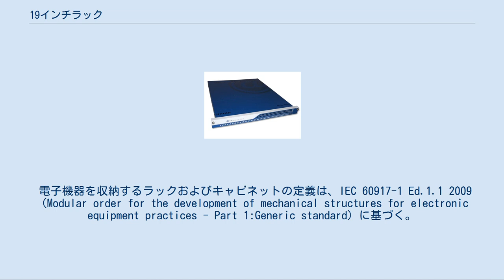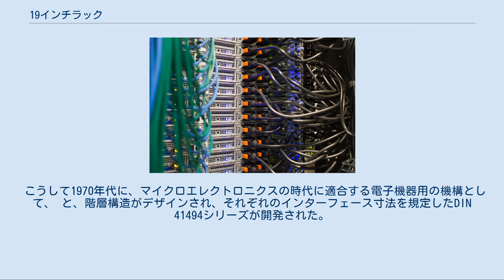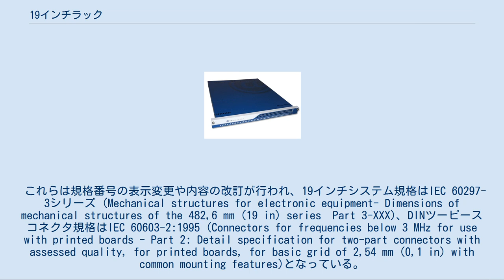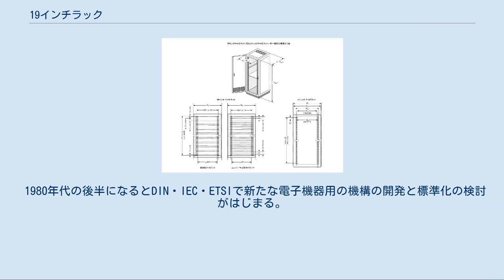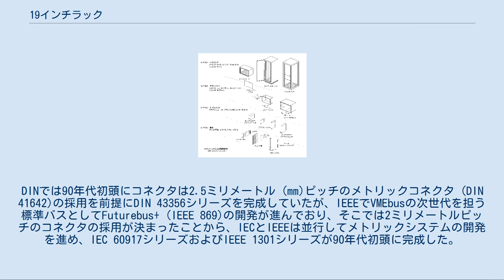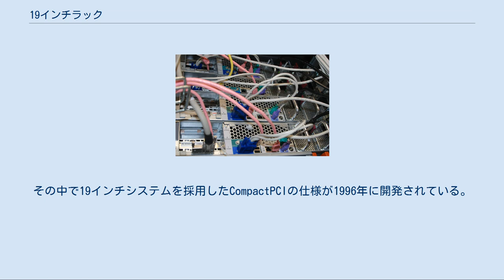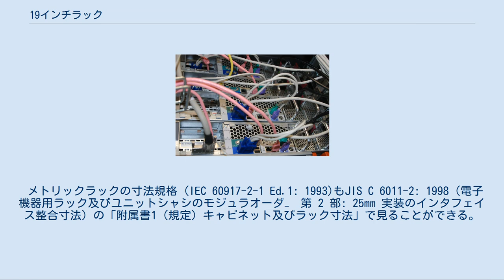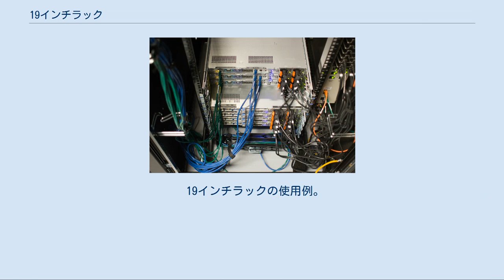19インチラック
19インチラックの例 19インチラック (19-inch rack)は、電子機器を収容するため、機器の取り付け幅を19インチ (in)（482.6ミリメートル (mm)）に規定して標準化されたラックまたはキャビネットの総称である。
 インターネットデータセンター等に設置され、ラックマウント型サーバを格納する。
 電子機器を収納するラックおよびキャビネットの定義は、IEC 60917-1 Ed.1.1 2009（Modular order for the development of mechanical structures for electronic equipment practices - Part 1:Generic standard）に基づく。
また、19インチラックおよびキャビネットの寸法規格はIEC 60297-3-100 Ed.1 2008 (Mechanical structures for electronic equipment- Dimensions of mechanical structures of the 482,6 mm (19 in) series- Part 3-100 : Basic dimensions of front panels, subracks, chassis, racks and cabinets)に基づく。
 19インチラックは、電子機器用の機構としてIEC 60297-3-XXXシリーズで規格化された19インチシステムの階層構造の一部である。
 1Uサイズのサーバーの例（写真はメールアプライアンス） 通信機をシャシーに搭載してラックに収納する方法は、軍事用として第二次世界大戦中の米国におけるASA C83/9規格にみられる。
この規格ではシャシーをラックに取り付るためのフランジの幅は19インチ (480 mm)、高さのピッチは1U = 1.75インチ (44.5 mm)と定められた。
戦後、通信機器の分野で19インチシャシーとラックの構成は世界中に普及する。
ASA規格はEIA規格に改編され、数度の改訂を経て ANSI/EIA RS310-C 1971 (Rack, Panels and Associated Equipment) が発行された。
この規格では19インチ規格に基づくラック、パネルおよび搭載用のシャシーの寸法のみが規定されている。
19インチラックはこの規格を引用してEIAラックと呼ばれることもある。
 1960年代に入って産業用電子機器、通信機器の分野でプリント基板の採用が普及し始めた時点で、DINではプリント基板を収納するシャシーの標準化について検討を開始した。
ここではラックおよびシャシーの寸法は19インチ規格（EIA規格）を採用するものとし、19インチ規格のシャシーにプリント基板を搭載する方法として次の基準を設定した。
 プリント基板の寸法を統一する。
 プリント基板の相互接続はバックプレーンで行うため、コネクタの種類を統一する。
 放熱のためにプリント基板は垂直に配置する。
 こうして1970年代に、マイクロエレクトロニクスの時代に適合する電子機器用の機構として、 と、階層構造がデザインされ、それぞれのインターフェース寸法を規定したDIN 41494シリーズが開発された。
 DIN 41494シリーズではプリント基板の相互接続を行うコネクタとして、70年代に産業用コネクタとして評価が確立したDIN 41612（通称DINコネクタ）の採用が前提となっており、その後、80年代にIEC規格としてIEC TC48/SC48Dに提案され、IEC 297シリーズ（電子機器用19インチ構造規格）とともに IEC TC48/SC48BにおいてIEC 603-2 規格（DINツーピースコネクタ規格）が成立した。
 これらは規格番号の表示変更や内容の改訂が行われ、19インチシステム規格はIEC 60297-3シリーズ (Mechanical structures for electronic equipment- Dimensions of mechanical structures of the 482,6 mm (19 in) series　Part 3-XXX)、DINツーピースコネクタ規格はIEC 60603-2:1995 (Connectors for frequencies below 3 MHz for use with printed boards - Part 2...